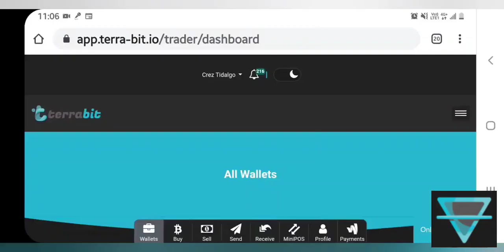₱1,010 PESOS FOR TODAY!!!